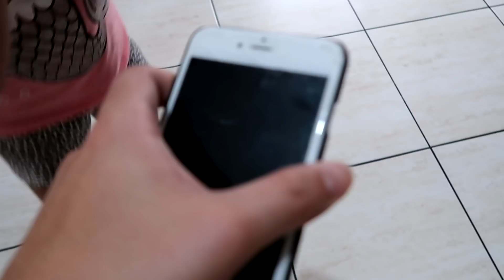QUEBREI O IPHONE DO MEU IRMÃO E ELE CHOROU! (desculpa irmão)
Nesse vídeo a Manu quebrou o IPHONE NOVO do irmão dela e vejam como ele ficou ao ver o celular dele novinho todo trincado! Todos ficamos tristes com o que aconteceu...

Se inscrevam para mais vídeos divertidos!